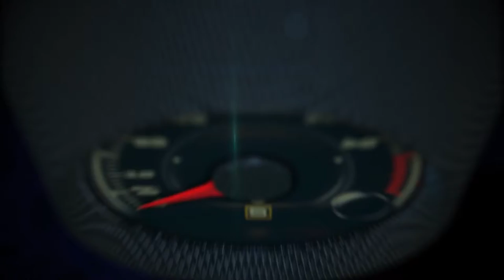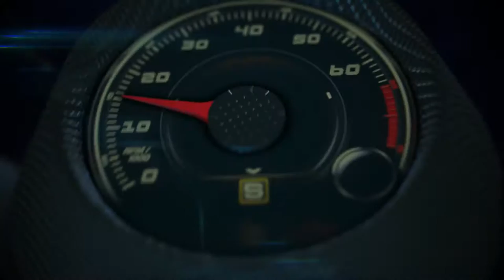2017 Audi A4 walkaround at Rancho Bernardo Inn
As the bestselling model in Audi history, the all-new 2017 A4, with innovative design and advanced technologies, sets a new benchmark for the luxury sedan segment.

Boasting class-leading horsepower, confidence inspiring driving dynamics, as well as available driver assistance and infotainment systems, the A4 represents the best in every detail from Audi and exceeds the exceptional standards that have become synonymous with the four rings.